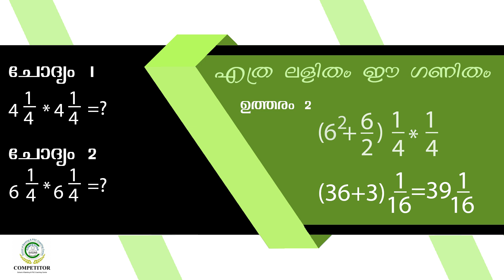എത്ര ലളിതം ഈ ഗണിതം | Easy Maths | Multiplication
ഭിന്ന സംഖ്യകളുടെ ഗുണനം. (Multiplication of Fraction)